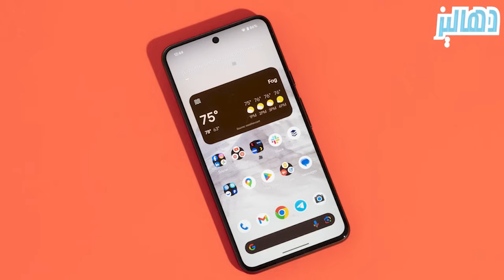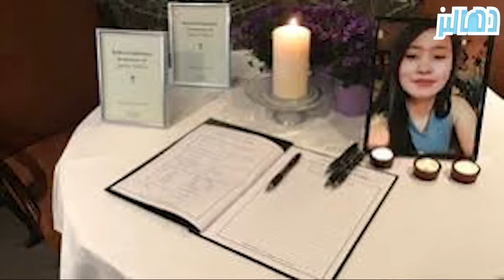اختـ,ـــطف الفتاة أمام أعين الناس وقادها إلى الغابة وفعل بها ما لا يصدق بطريقة وحشــ,ــية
مواضيع نتناولها في قناتنا